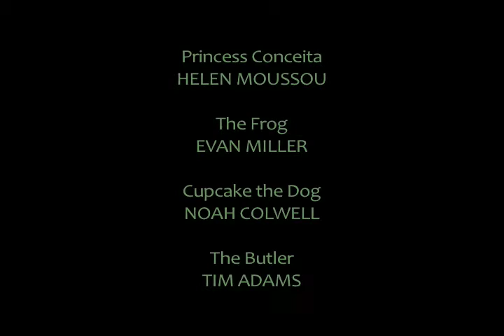The Frog Prince and the Princess Brat, by Jeannette Jaquish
A portion of the "Green Slime at Bedtime" and "Cupcake's Trap" scenes.
Cast: Princess Conceita: Ellen Moussou, Frog: Evan Miller, Cupcake the Dog: Noah Colwell, Butler: Tim Adams.
Performed at the Firehouse Theater, in Fort Wayne, Indiana, January 2008.